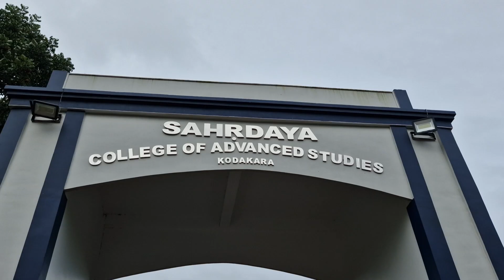Angels 2024 Art ministry | Jesus Youth Irinjalakuda 🥰